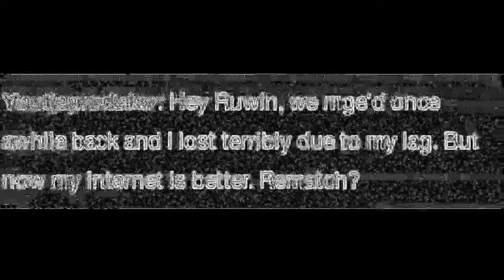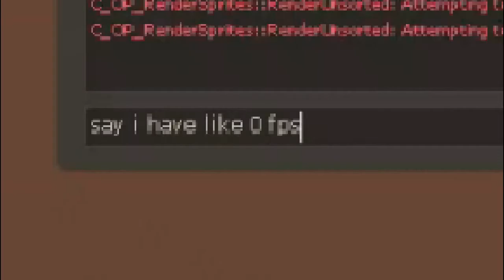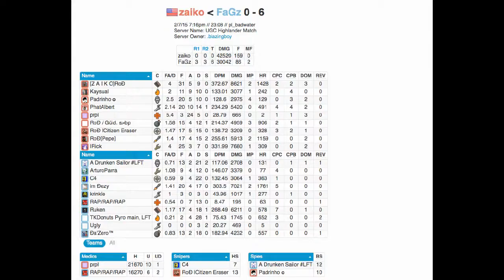Pyro - Blind Fool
dubscibe :)

ty